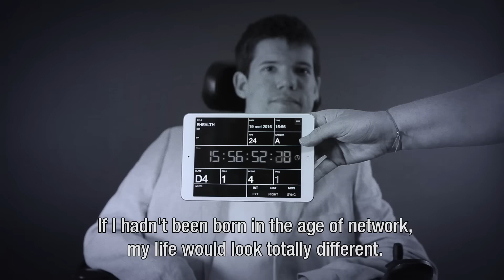- Empowering People -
Vanochtend gaven Niels, Harry, Dory, Japer, Leonard en Gabrielle een duidelijk boodschap bij opening van de internationale Ehealth week.
Patiënten moeten centraal staan bij het gebruik van technologie in de zorg.
Als we luisteren naar de behoeften van patiënten en- niet te vergeten professionals- zal technologie een waardevolle bijdrage leveren aan goede zorg.
Dat is waar deze week in Amsterdam over gesproken wordt.

Nederland is in juni gastheer van eHealth Week 2016. De grootste conferentie over e-health in Europa. Om dit niet ongezien voorbij te laten gaan, organiseert het ministerie van Volksgezondheid, Welzijn en Sport (VWS) een themaweek waarin gebruikers (burgers, patiënten, zorgverleners en -instellingen), ondernemers, financiers en overheden hun wensen, ambities en oplossingen met elkaar delen. Niet alleen internationale initiatieven staan centraal, ook e-health binnen de regio krijgt een podium.